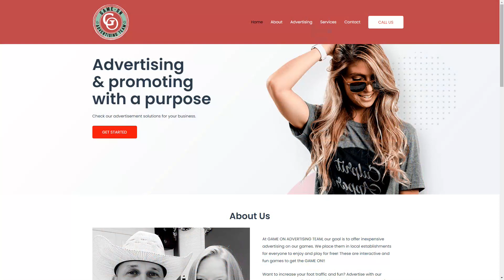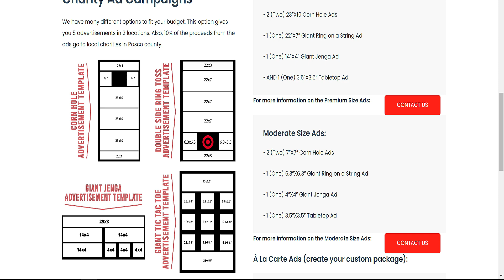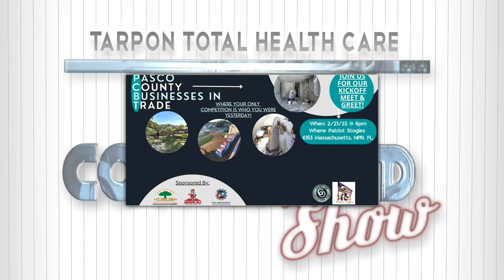EP12 - Jessica Perry with Game On Advertising Team! (G. O. A. T.)!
Meet Jessica Perry, the ever-developing entrepreneur and brilliant mind behind Game On Advertising Team! This is advertising made EASY and affordable for budding businesses and thriving businesses who want to step up their marketing game.
Want to increase your foot traffic and fun? Advertise with their games that are available at local bars and restaurants. A portion of the proceeds from the ads go back to the community and straight to the local charities; through advertising sales and special promotional events.
Need a website built from scratch or a refresh on your current website?   No problem!
Are you not ranking highest on search engines?  They can handle it!
Has social media marketing left you scratching your head? It's ok. They can handle that for you with unique content creations and posting! And they'll take care of your social media engagement,  too!
Don't have time (or interest personally) in network marketing?  Don't worry...they'll represent you in networking groups that make sense your business!

Get your business IN THE GAME! with Game On Advertising Team!

Got questions about chiropractic?  We're here for you!